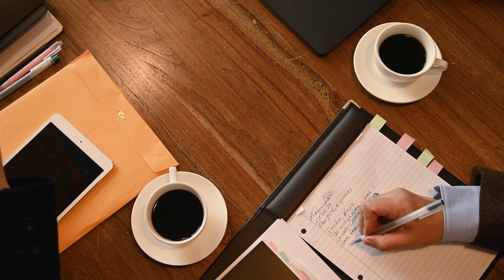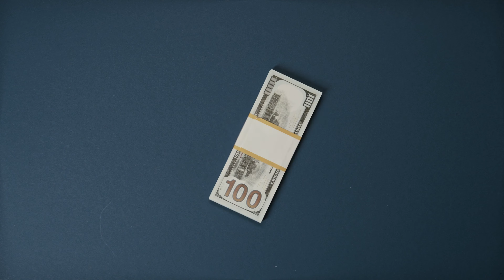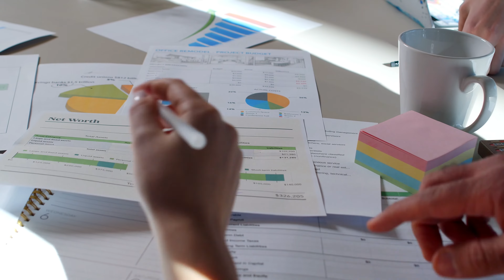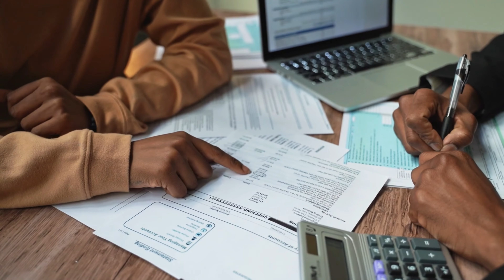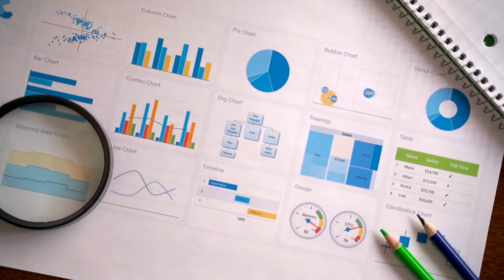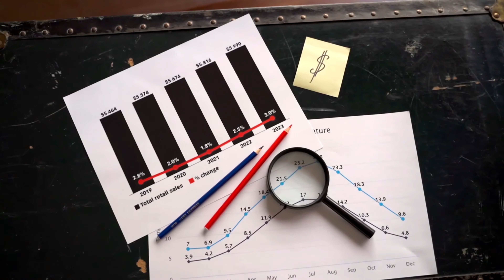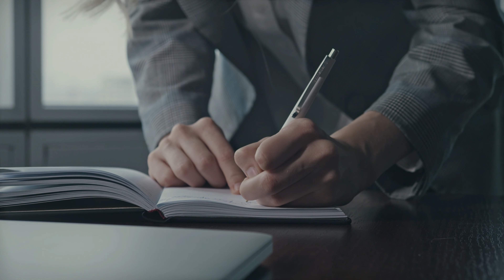Control interno, Conceptos, Clave y su Relevancia en la Auditoría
En este video, exploraremos el fascinante mundo del control interno y su importancia en la auditoría. Como expertos en la materia, nos adentraremos en conceptos clave para garantizar la confiabilidad de los registros financieros y la protección de los activos de las organizaciones.

El control interno va más allá de cumplir con los procedimientos establecidos; es un conjunto de políticas y acciones implementadas por una organización